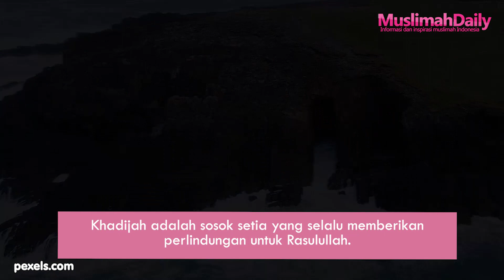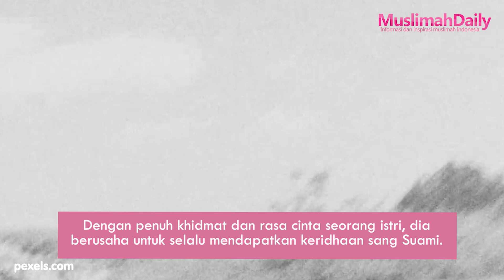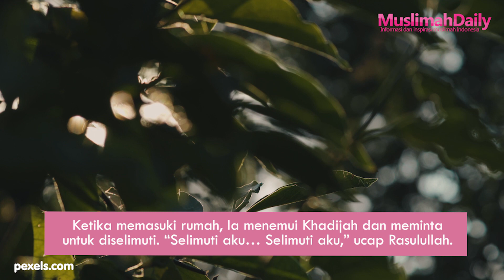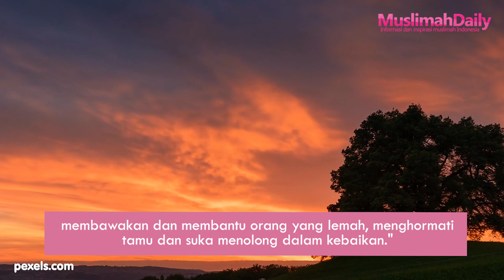Khazanah: Kesetiaan Siti Khadijah kepada Rasulullah